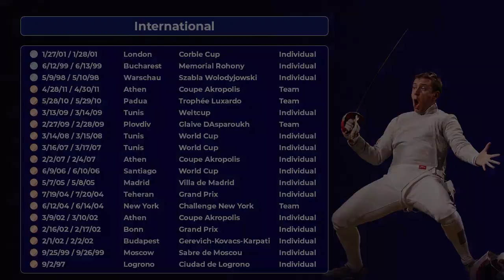#9 Julien Pillet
Julien Pillet is a three-time Olympic medalist in sabre from France. From 2000 to 2008, the entire French sabre team was changing except one fencer - Julien Pillet. Julien maintained his high class at three Olympic Games, playing a key role at each of them. He explained consistency of the French sabre team at the highest level during 3 Olympics, by saying, "There was also a habit of excellence in our behavior and in our performance, and a rather personalized accompaniment from the coaches. Rigor and desire made the difference!" After finishing fourth as an individual at the Beijing Olympics, Julien was able to come back stronger as part of the team and to show his excellence by winning gold medal along with Boris Sanson and Nicolas Lopez.

Follow and share! Let's learn more about best fencers together with FOLO!